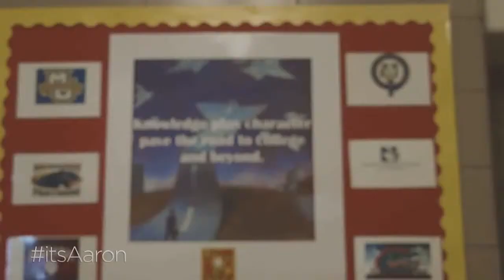Aaron Rodgers surprises Tony from Milwaukee College Prep (Full Story) - itsAaron.com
Aaron Rodgers and David Gruber partner for season three of itsAaron.com. This year Aaron and David are highlighting three amazing organizations who are doing big things for a lot of people. In this episode Aaron surprises Tony and three of his former students from Milwaukee College Prep.